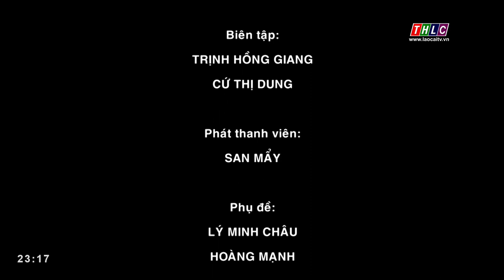Đài PTTH Lào Cai | THLC - Hình hiệu Dân tộc và Phát triển (chương trình tiếng Dao)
Ngày thu (record): 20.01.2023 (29 Tết)